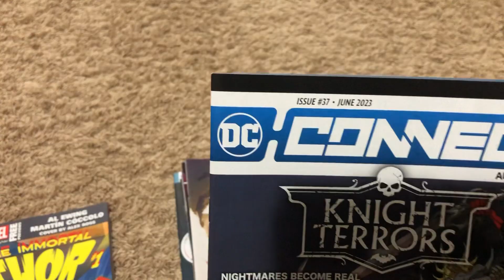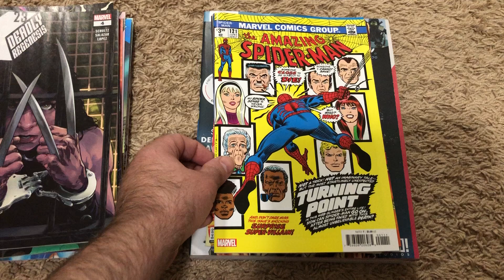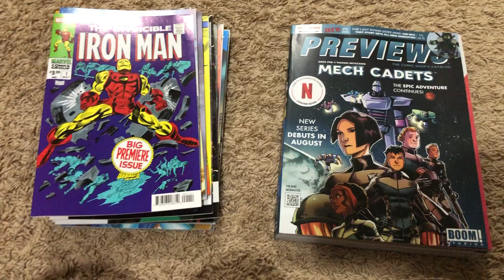New Comic Haul June 2023